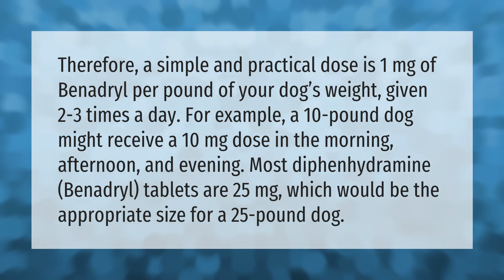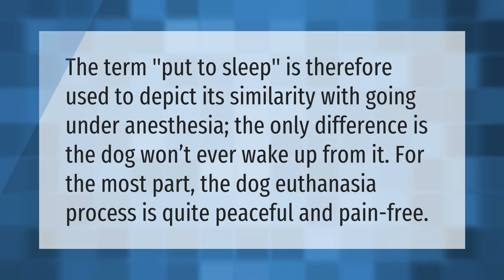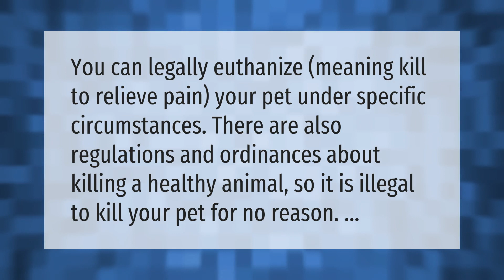How much benadryl do I give a dog to put down?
00:00 - How much benadryl do I give a dog to put down?
00:45 - Can a dog wake up after euthanasia?
01:11 - Is there any way to humanely euthanize a dog at home?
01:40 - Is it illegal to euthanize your own dog?
02:06 - How much does it cost to put a dog to sleep at PetSmart?

Laura S. Harris (2021, September 6.) How much benadryl do I give a dog to put down?
    AskAbout.video/articles/How-much-benadryl-do-I-give-a-dog-to-put-down-261532